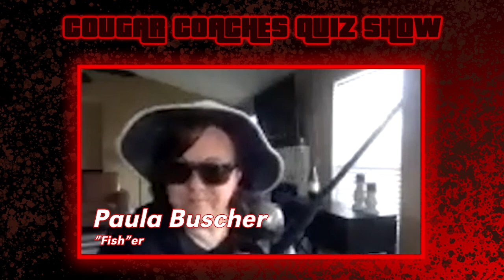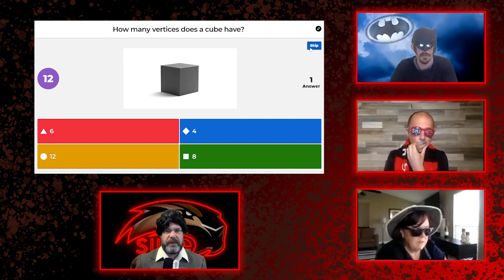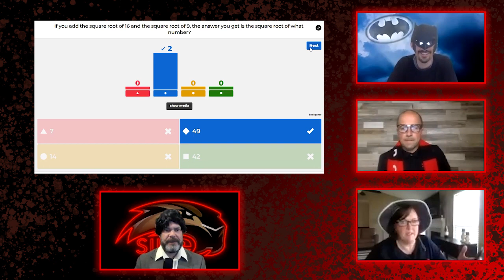Cougar Coaches Quiz Show: Episode 3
Coach Barone, Coach Buscher, and Coach Wassermann face off on Kahoot.